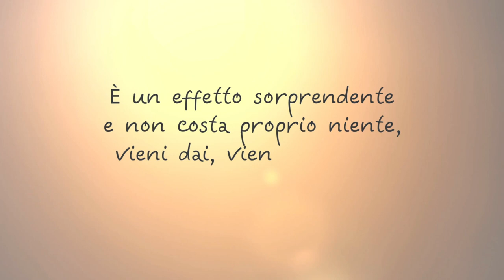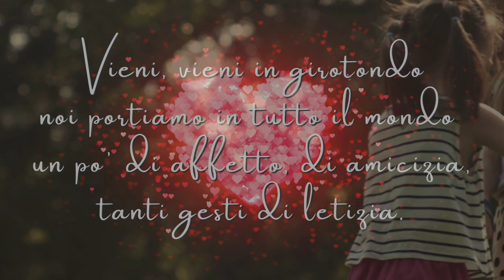IL GIROTONDO DELL'AMORE - di Angela Rosa Nigro